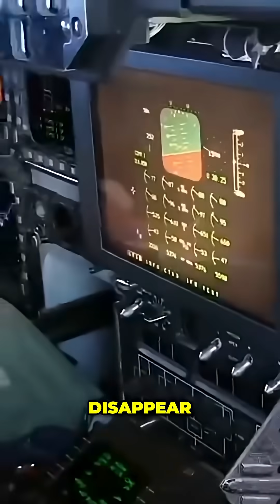"B-2 Spirit Bomber: All You Need To Know (The $2 Billion Stealth Beast!)"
We explore the B-2 Spirit, a stealth weapon costing more than a carrier jet squadron. With its design, it can fly over 11,000 miles and hide from radar. We'll discuss its features, from radar-absorbing paint to silent entry, showcasing its impact on warfare.